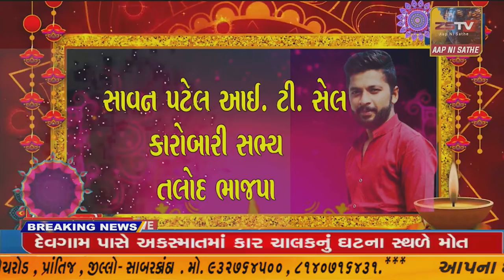સિદ્ધપુર તાલુકાના બિલીયા ગામે આવેલા મહાકાળી માતાજીના મંદિરે દશાબ્દી મહોત્સવ યોજાયો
સિદ્ધપુર તાલુકાના બિલીયા ગામે આવેલા મહાકાળી માતાજીના મંદિરે દશાબ્દી મહોત્સવ યોજાયો//ZSTVNEWS/